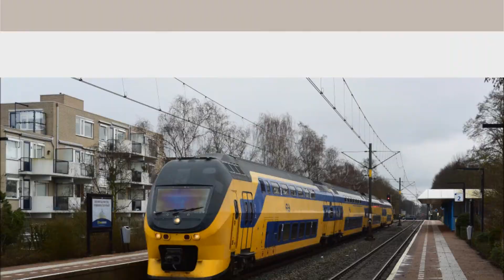Maandoverzicht // Februari 2018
JOV